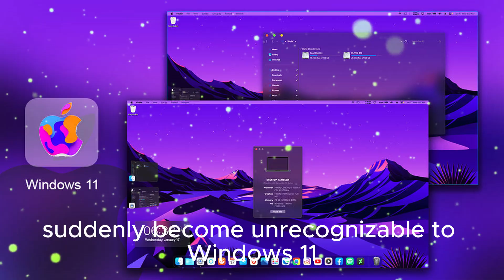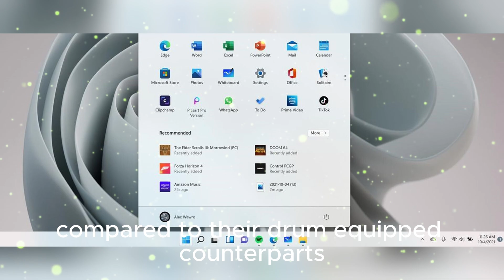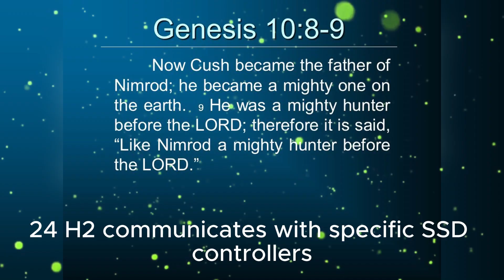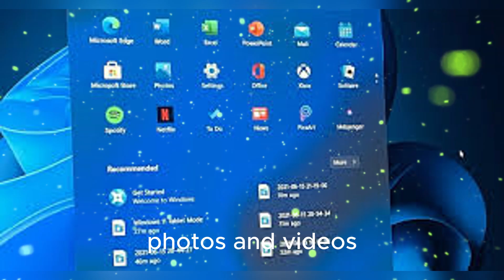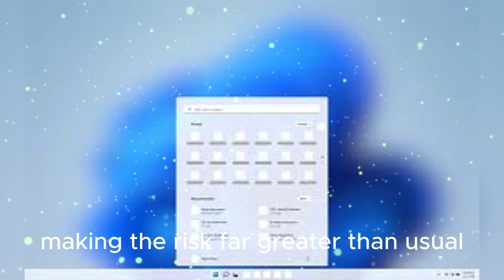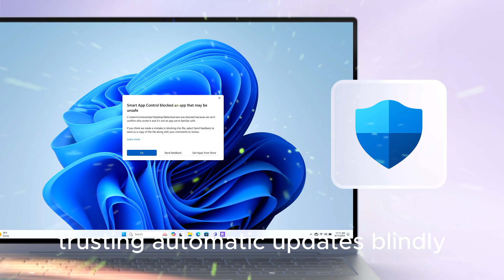Windows 11 Update KB5063878 Causing SSD Problems – Data Loss Risk Explained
Microsoft’s cumulative update KB5063878 for Windows 11 24H2, released on August 12, 2025, is sparking serious concerns worldwide. While it was meant to deliver important quality improvements and security patches, reports from Japan and global forums reveal that this update can cause severe SSD malfunctions, especially when transferring large amounts of data. Users report reproducible errors, unrecognizable SSDs, unreadable S.M.A.R.T. values, and even complete data loss after sustained write operations, particularly on SSDs with Phison NAND controllers, with DRAM-less models being the most vulnerable. If your SSD utilization exceeds 60% and you perform heavy transfers, your risk increases significantly. Until Microsoft provides an official fix, experts recommend avoiding the update or ensuring full backups before installation. This issue may turn KB5063878 into one of the most damaging Windows 11 updates yet. Stay alert, safeguard your data, and follow TechVerse for the latest updates.